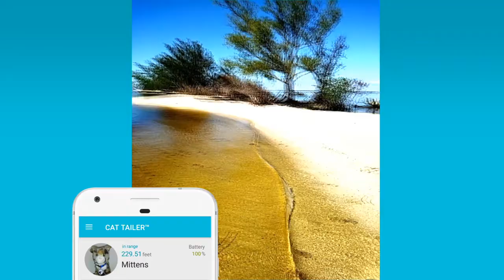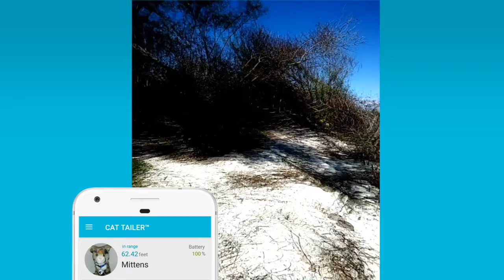Finding Mittens on an island.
This video demonstrates the long range and water proof capabilities of Cat Tailer while finding Mittens, the test cat, on an island.